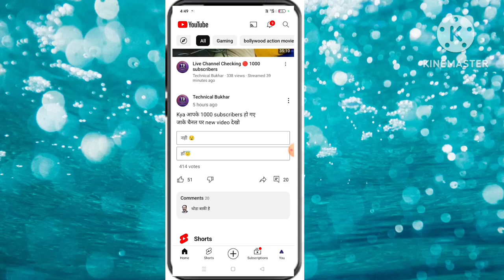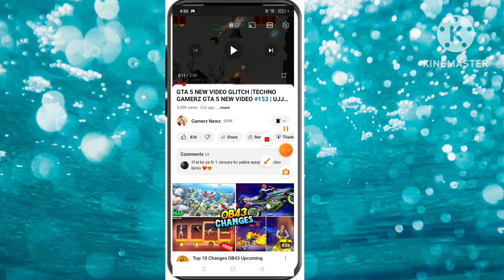Youtube video ki speed kaise fast kare |how to fast speed in YouTube videos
Yours queris

video ki speed kaise badhaye
how to increase movement speed
how to increase movement speed in free fire
video ki speed kam jyada kaise kare
internet speed kaise fast kare
youtube video speed settings mobile
youtube video ki speed kaise badhaye,youtube video ko fast slow kaise karte hai
watch youtube videos faster,watch youtube videos at 2x speed,watch youtube videos at 3x speed
how to watch youtube videos at 2x speed
how to watch youtube videos at 3x speed
video speed controller
change video speed
how to speed up youtube videos
speed up youtube video
how to speed up a youtube video
speed up html video
speed up html5 video
primal video